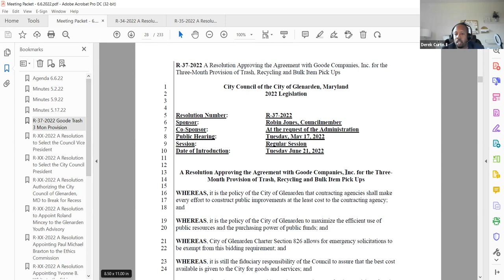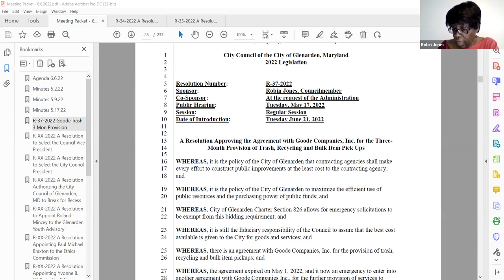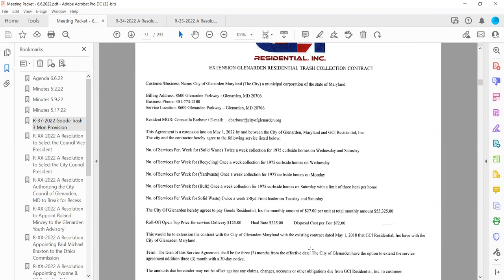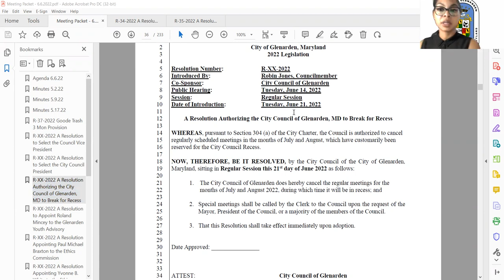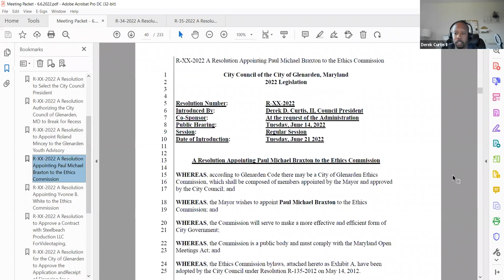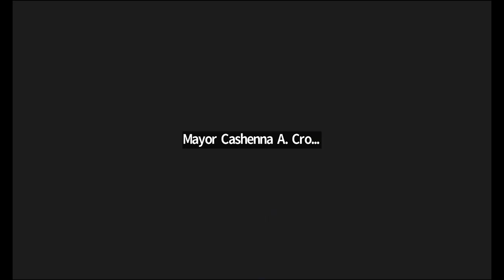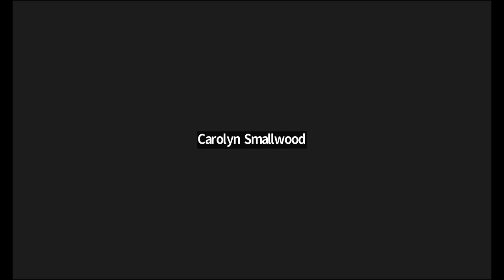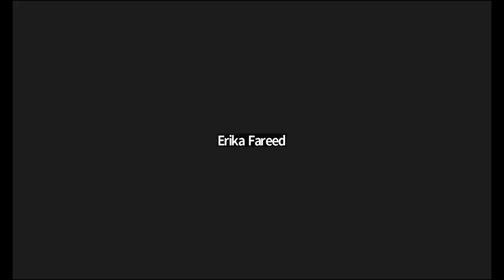June 6, 2022, Work Session